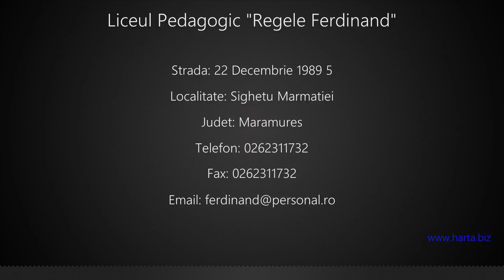Liceul Pedagogic "Regele Ferdinand" Sighetu Marmatiei